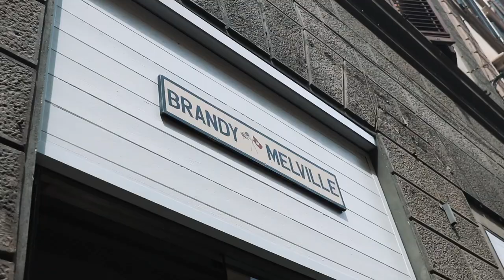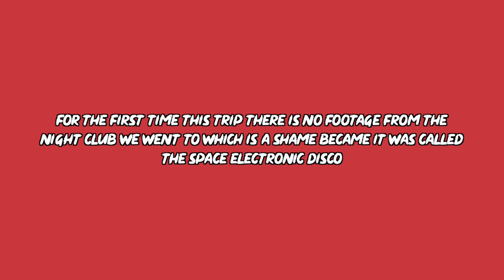Wine Tasting in Florence on CONTIKI // PTP Vlog 14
Florence was absolutely beautiful, definitely would like to return someday to explore some more. We got drunk, did some karaoke and then got drunk again and I'm not sure what happened after that...hope you enjoyed!